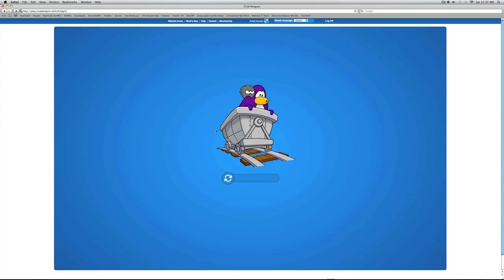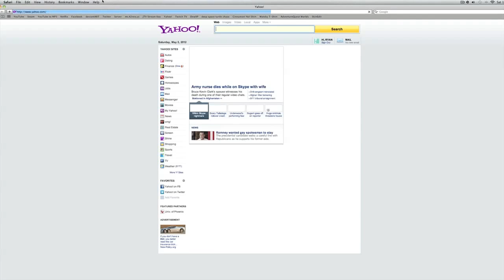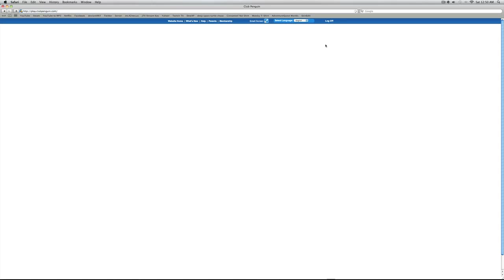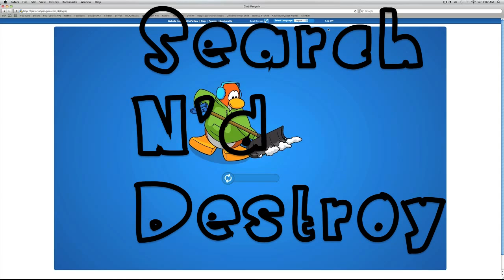White Rice Plays- Club Penguin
Hey guys this is a video I had submitted to Realm a while a go. It is pretty random just to warn you.